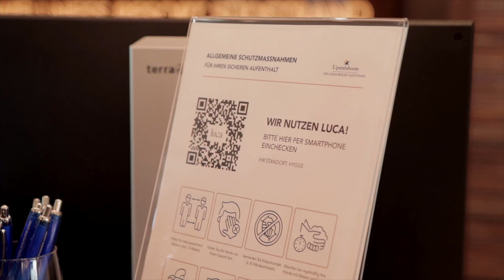UPSTALSBOOM WYK - Corona Regeln Frühjahr 2021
Dieser Clip wurde für das UPSTALSBOOM WELLNESS RESORT auf Föhr im Frühjahr 2021 produziert. Damit sollten die Gäste auf die zu der Zeit geltenden Corona-Regeln im Haus aufmerksam und damit vertraut gemacht werden.